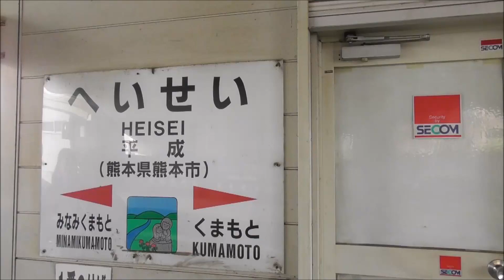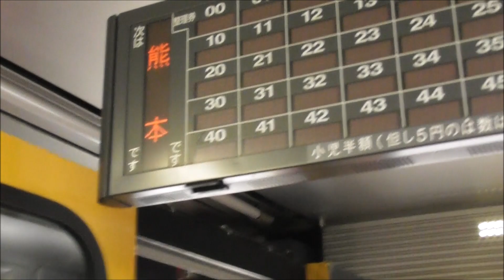JR九州 平成駅～熊本駅（815系） 前面展望の風景